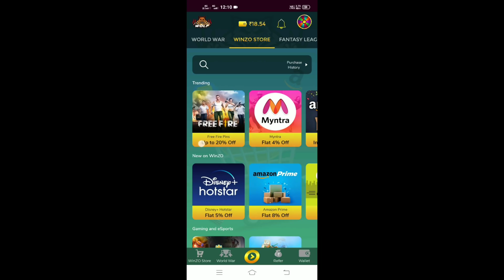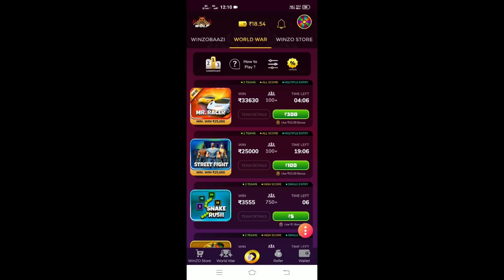50 CRIMINAL ഉള്ള GUILD...😳 | FREEFIRE MALAYALAM